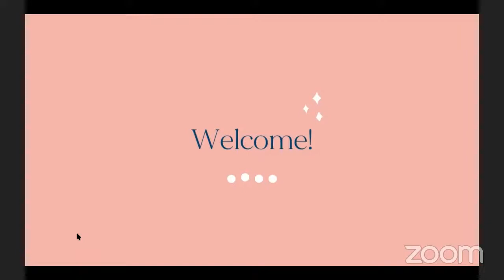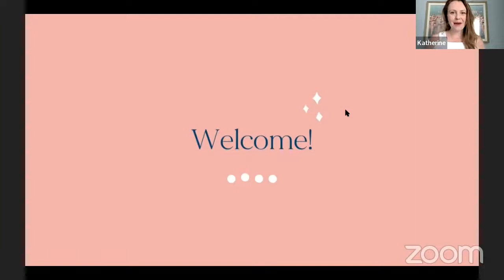Fasting and want some company? Join us for lunch-free lunch hour!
Fasting and want some company?  We're in it now and you can totally do this!! Here's a little fun to help you stay motivated and on-track with your fasting! 🦩✨🥳

Want to know which type of fasting might be best for you? Take this quiz to find out

Or missed this LFLH, but want to join us on our next challenge?